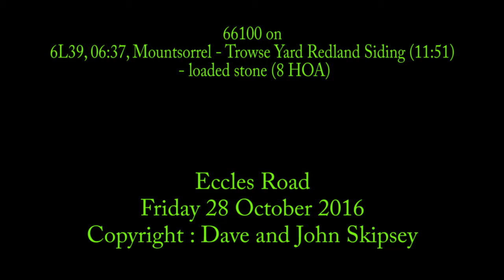66100 on 6L39, 06:37, Mountsorrel Sdgs - Trowse Yard Redland Siding (11:51) - loaded stone (8 HOA)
66100 on 6L39, 06:37, Mountsorrel Sdgs - Trowse Yard Redland Siding (11:51) - loaded stone (8 HOA)
Eccles Road